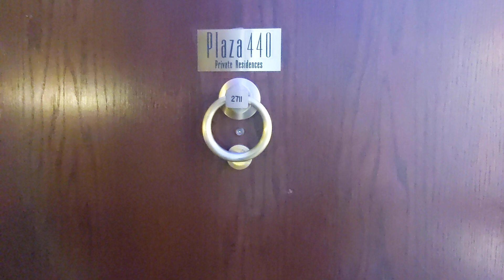440 N Wabash 2BD/2BA - Chicago Rental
Stunning two bedroom, two bath w/ stunning views! W/D in unit!
High Floor corner 2BD/2BA unit w/great South East facing views in River North. Open layout with, abundant closet space, stunning views of the city, lake and river, a generously sized bedroom and high-end finish bathrooms. Monthly rent includes heat, A/C, water and trash. Residents pay only electricity, cable and internet. Tandem Parking available for additional fee. Small pets considered a $300 pet fee and annual COA $100 pet fee. COA $350 Move-in fee. 1 month refundable security deposit and rental insurance required. Video and Facetime options available for showings. Rent to Income Ratio = x3.0 minimum credit score 650. Contact licensed Real Estate Agent Katie Bommarito with NRS Rental Property.Equal Opportunity Housing. No Agency Disclosure: NRS Rental Property has previously entered into an agreement with property owner (client) to provide certain property management and/or real estate brokerage services to the property owner. This Licensed Real Estate Agent will not be acting as your agent, but as the agent of the property owner.